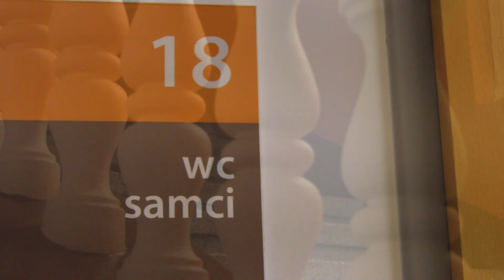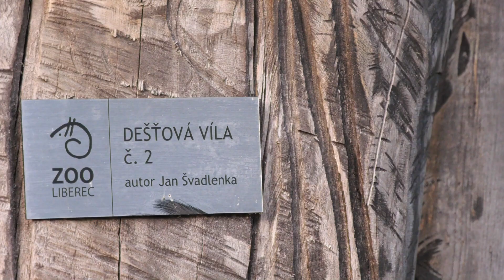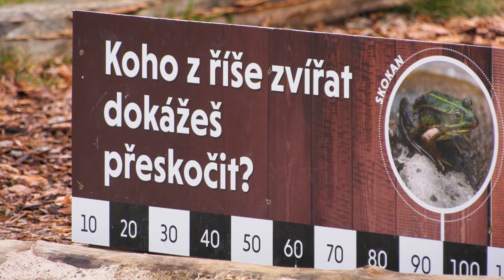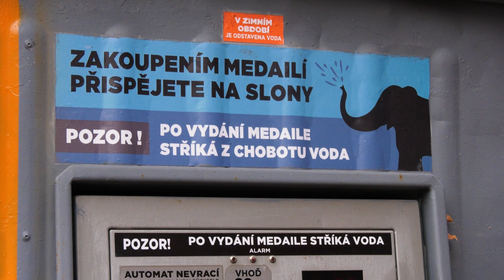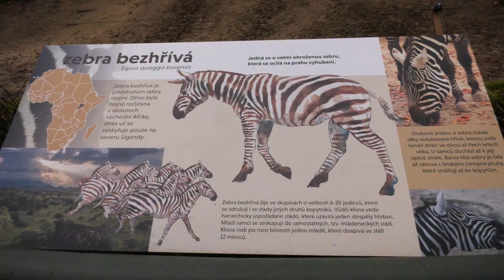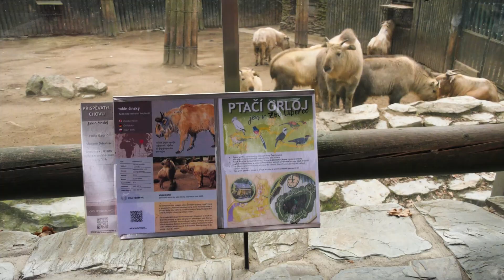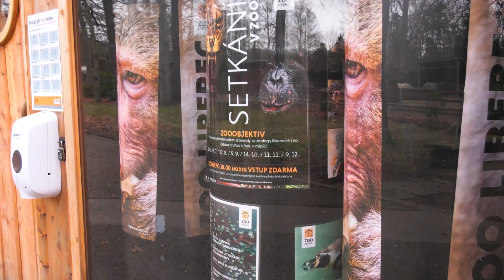S Jakubem v přírodě online - Návštěva liberecké zoo čast 1/2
V dnešním díle bychom Vás rádi pozvali na soukromou prohlídku liberecké zoo a provázet nás bude ten nejpovolanější - ředitel liberecké zoo David Nejedlo.